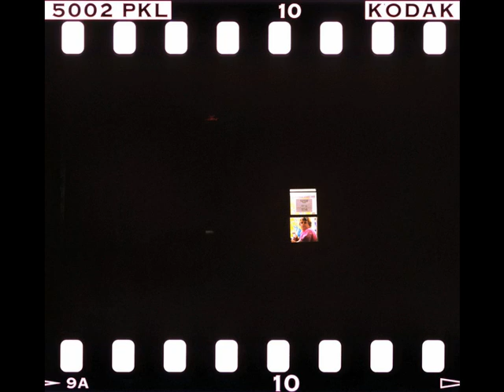Last roll of Kodachrome visits Missouri State Fair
For six decades it sat perched atop the mountain, the king of color film. But time has almost run out for Kodachrome. The last photo lab in the United States that still develops it is in Parsons, Kansas. Dwayne's Photo will process their last roll on December 30. Post-Dispatch photographer Robert Cohen found his last roll of Kodachrome 200 and took it to the Missouri State Fair in Sedalia.